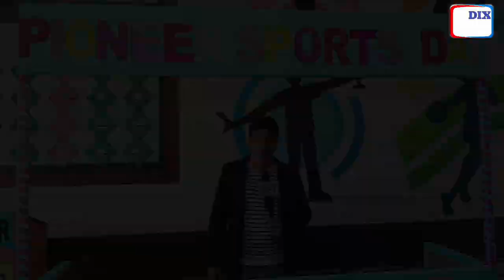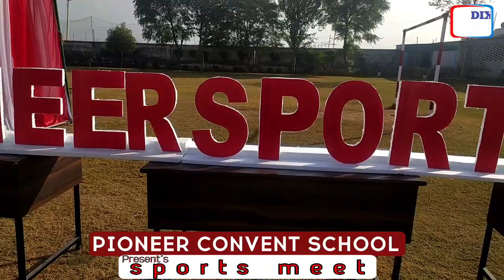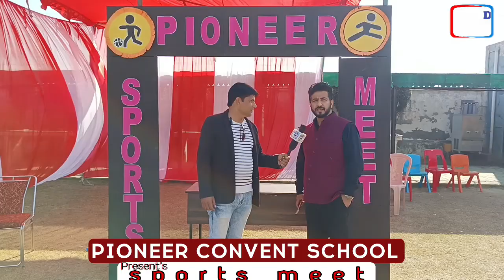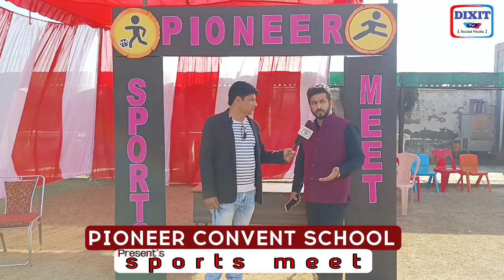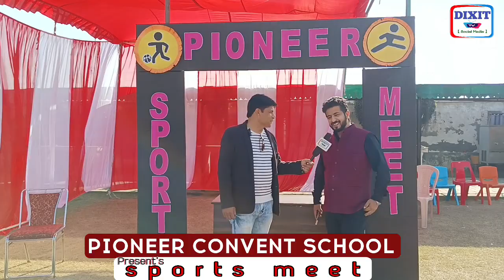sports Day in Pioneer Convent School Fatehabad !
Sports Day was celebrated at Pioneer Convent School, Fatehabad in which children and their workers participated and the winners were given away.

So that you will get notification when the next video comes.